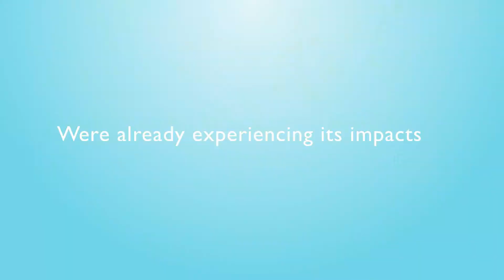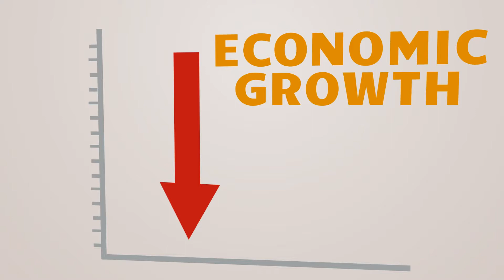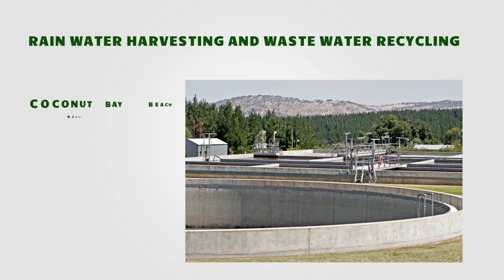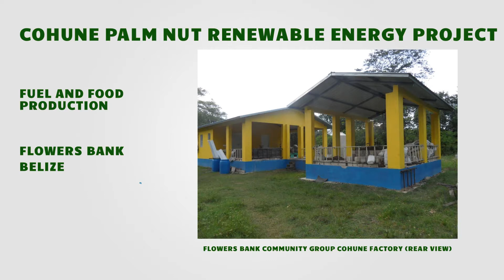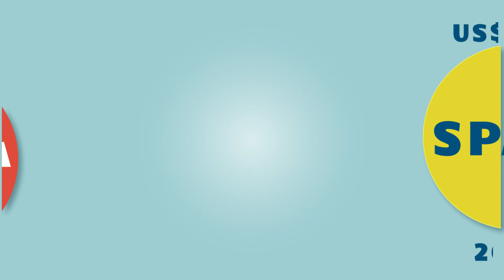5 Facts About Climate Change in the Caribbean (Bz Empasis)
Produced by the CARICOM Climate Change Centre. Oct 13, 2014